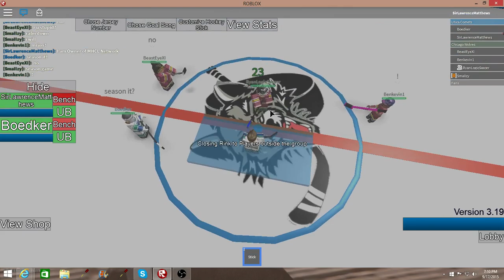Utica Comets @ Chicago Wolves 2-6 FINAL